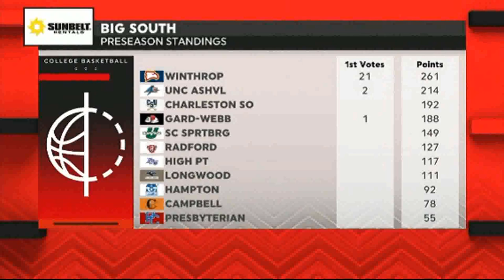2020 NCAA Basketball Hampton vs Charleston Southern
December 21, 2020 NCAA Basketball: Hampton Pirates vs Charleston Southern Buccaneers in the first of two games series in Big South Conference play.